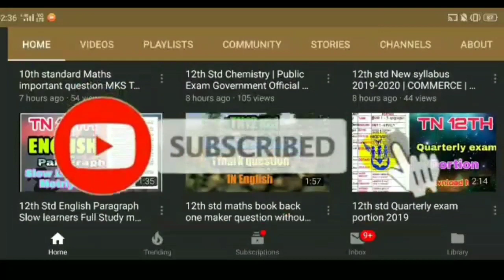12th standard zoology important 5 mark question